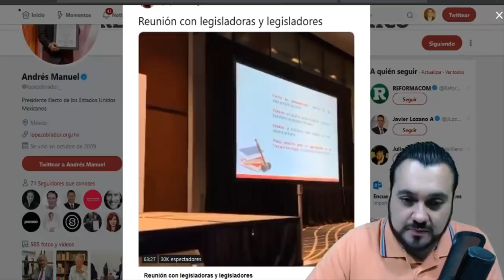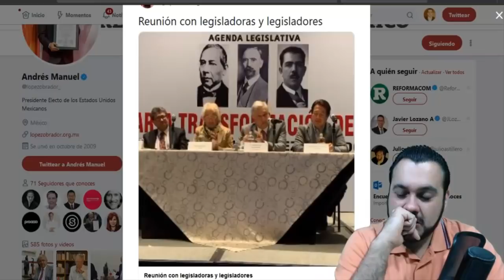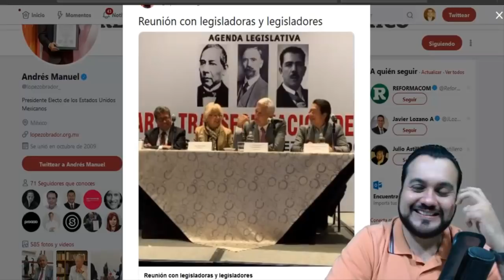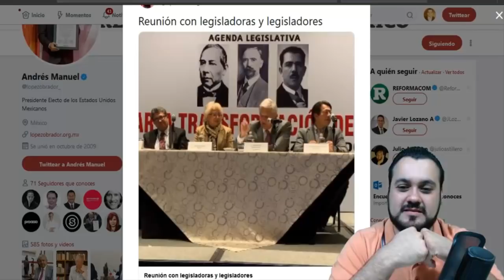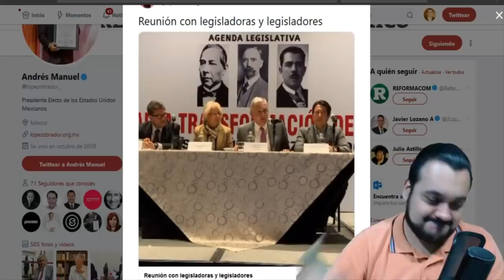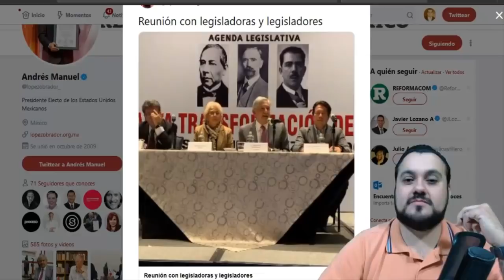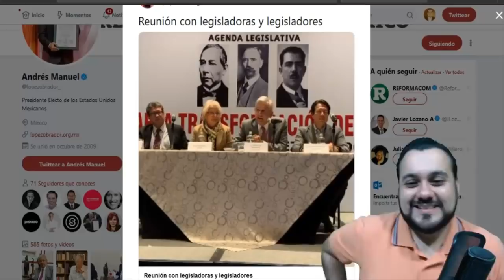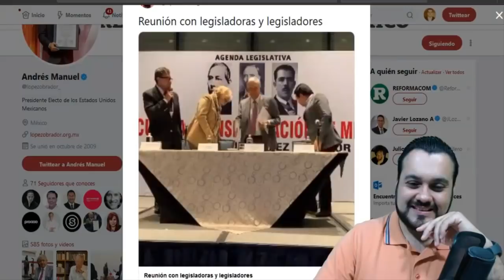¡ENTERATE AQUI Y AHORA! LAS NUEVAS PROPUESTA DE AMLO EN ULTIMA CONFERENCIA - ESTADISTICA POLITICA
AMIG@S ENTERATE AQUÍ Y AHORA DE LAS NUEVAS PROPUESTAS DEL PRESIDENTE ELECTO ANDRÉS MANUEL LÓPEZ OBRADOR!!!

TRAS LA REUNIÓN DEL DÍA DE AYER CON SUS DIPUTADOS Y SENADORES DE MORENA, AMLO REALIZÓ UNA CONFERENCIA CON OLGA SÁNCHEZ CORDERO, MARIO DELGADO Y RICARDO MONREAL.